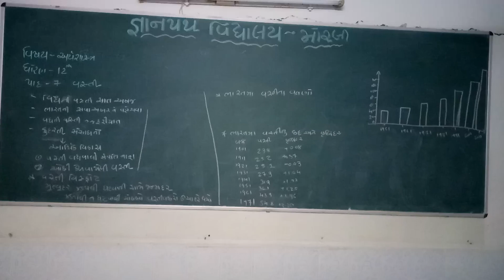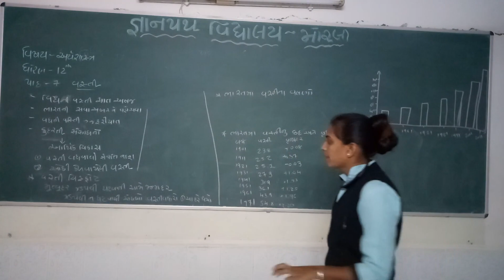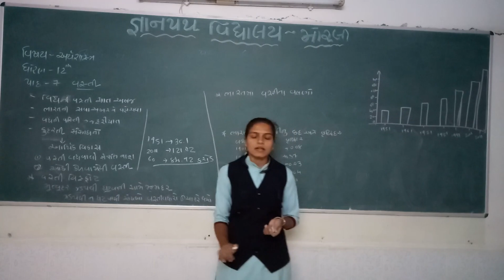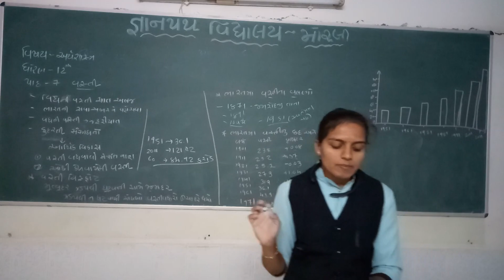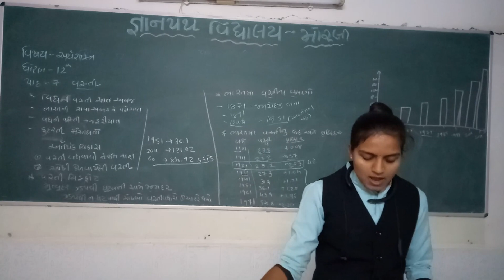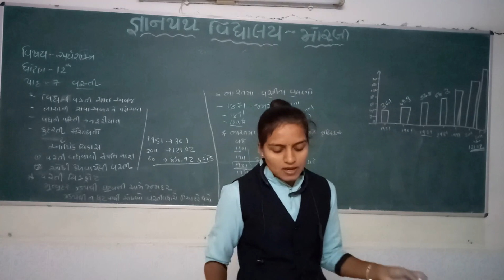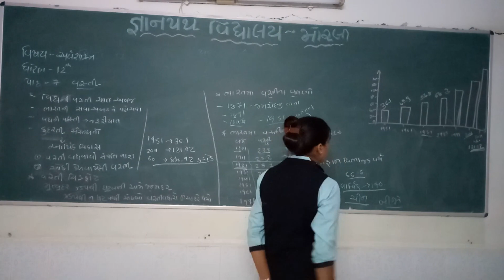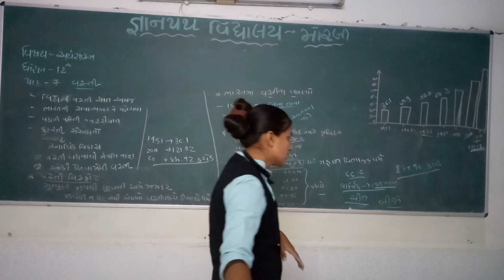gyanpathschool STD-12 ECO CH-7 PART-1